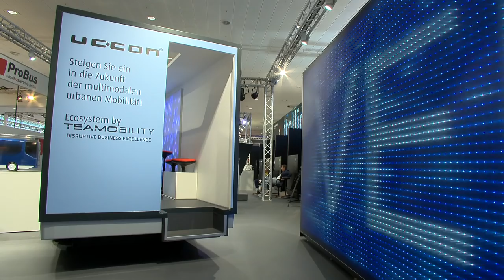IAA 2018 I Urban Mobility Ecosystem von TEAMOBILITY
Moderation: Guido Marschall von automanager.TV
Talkteilnehmer:
Prof. Tomforde, TEAMOBILITY
Thomas Gross, TEAMOBILITY
Dr. Thomas Vetter, Hörmann Automotive